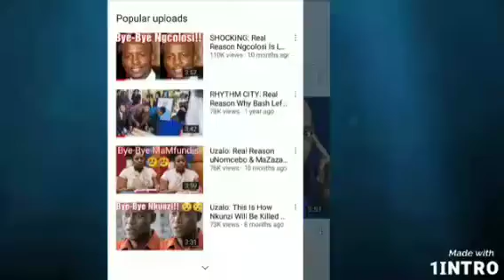Cyan Boujee full video moered by club owner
Cyan Boujee full video drunk
Cyan Boujee trending video